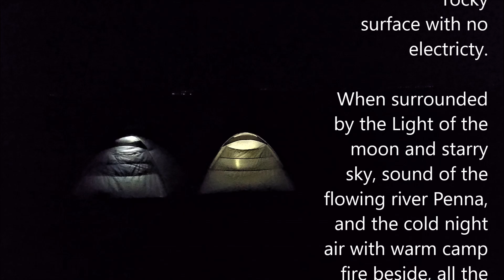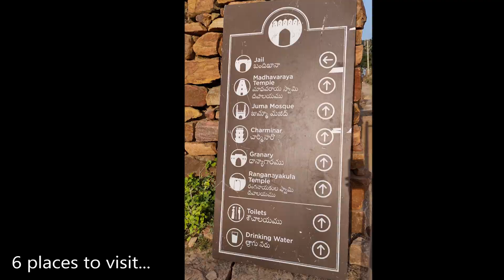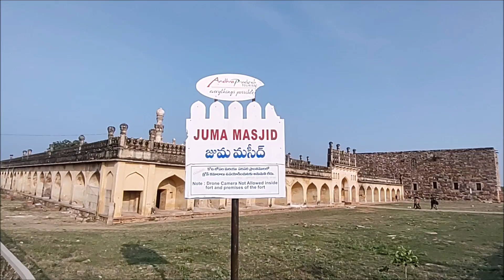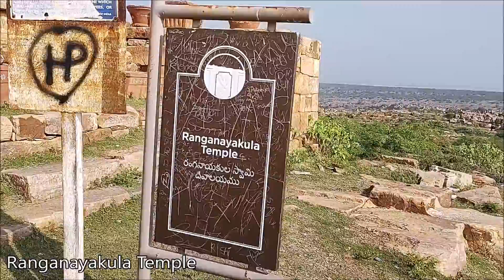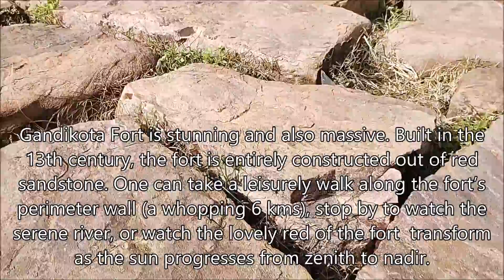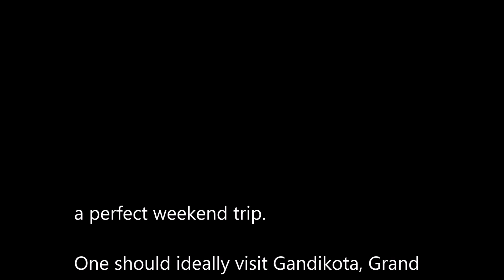Gandikota Ride and Camping | Gandikota Vlog | Bagheera | 2021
Gandikota is a village and historical fort on the right bank of the Penna river, 15 km from Jammalamadugu in Kadapa district, Andhra Pradesh, India. The fort was the center of power for various dynasties, such as the Kalyani Chalukyas, Pemmasani Nayakas, and the Golconda Sultanate